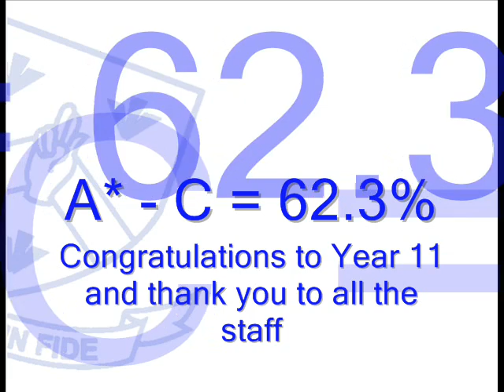St Edmund Arrowsmith Results 2007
GCSE students talking about their results and plans for the future, now that school is over